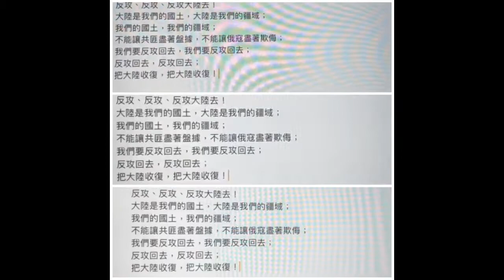女聲三重唱 - 反攻大陸歌